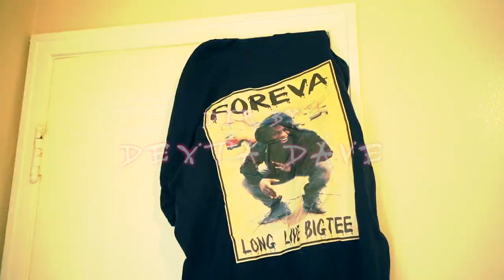WEEZ - Wont Let Em Press (Shot By Dexta Dave)